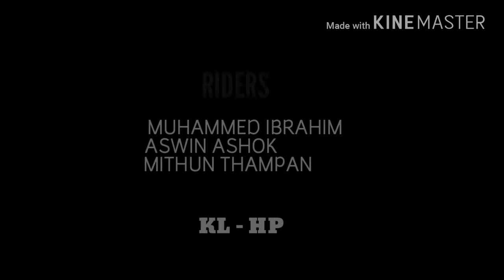Kerala to manali trip|short video|Trailer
Our latest chilling trip of himalayas